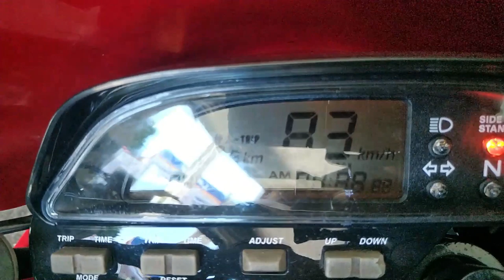Moto para altinhos - Honda XR250 Tornado